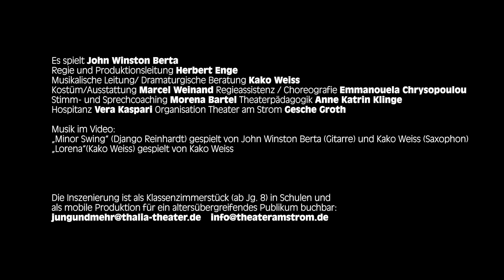GipsyLand– Trailer | Thalia Theater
Gipsyland von Christiane Richers

Als Wolkly aus der Schule verschwindet, macht sich sein Onkel Letscho auf die Suche nach ihm. Im Klassenzimmer erzählen beide von sich und den Vorurteilen, mit denen sie als Sinti leben müssen. Während Letscho sich als Boxtrainer auch dafür einsetzt, dass die Probleme der Sinti in der Schule weniger werden, hat Schule für Wolkly vor allem mit Scheitern zu tun. Die Musik hingegen lässt ihn nicht los. Das biografisch-fiktive Theaterstück basiert auf Gesprächen mit Angehörigen der in Wilhelmsburg lebenden Familie Weiss und zeigt das Lebensgefühl und die Identitätssuche eines jungen Sinto im heutigen Hamburg.

Das biografisch-fiktive Theaterstück mit viel Musik basiert auf Gesprächen mit Angehörigen der in Wilhelmsburg lebenden Familie Weiss und zeigt das Lebensgefühl und die Identitätssuche eines jungen Sinto im heutigen Hamburg.

Regie Herbert Enge Musikalische Leitung Kako Weiss

Eine Kooperation mit Theater am Strom

Zum neuen Klassenzimmerstück bieten wir Workshops für Schulgruppen und Lehrende, sowie eine Materialmappe ab Februar 2024 an.

Das Klassenzimmerstück ist für Schulen buchbar, gespielt wird in einem Klassenzimmer. Zunächst buchbar vom 12. Februar 2024 bis Do 28. März 2024 in folgenden Zeiträumen:

Montags 8 - 16 Uhr

Dienstags 11 - 16 Uhr

Mittwochs 8 - 12 Uhr

Freitags nach Absprache

Dauer 1:30h, inklusive Nachgespräch

Kosten 160€ pro Vorstellung